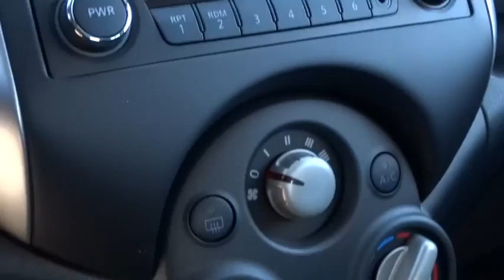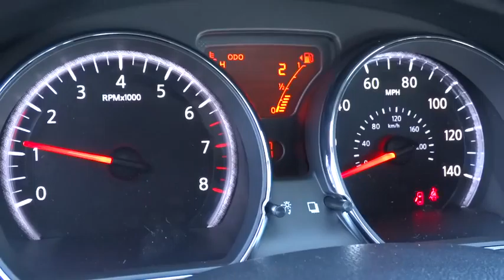2014 Nissan Versa Note Reno, Carson City, Northern Nevada, Roseville, Folsom A1132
2014 Nissan Versa Note 5DR HB CVT 1.6 SV - Stock#: A1132 - VIN#: 3N1CE2CP4EL411207